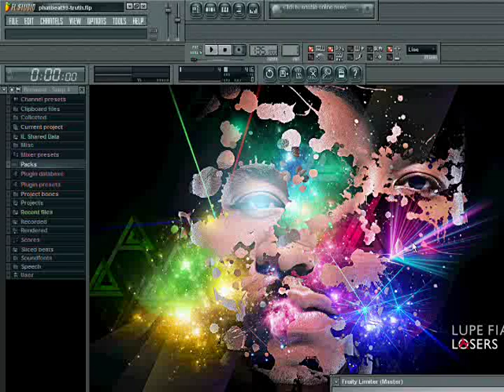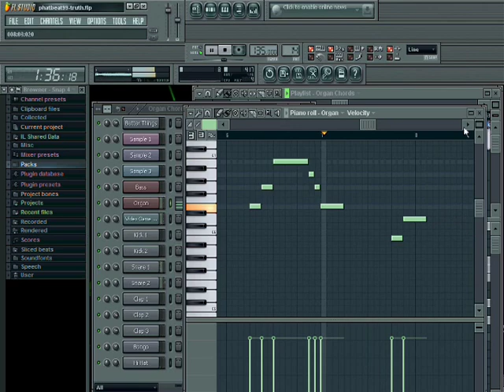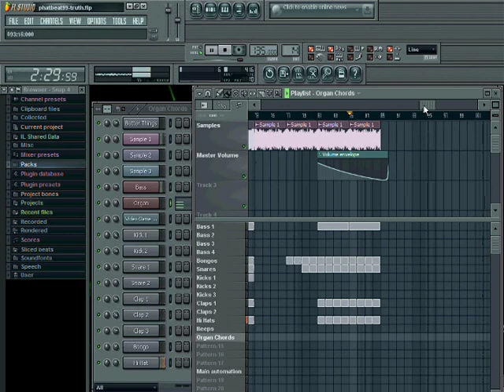Truth (Instrumental Remake) - Chiddy Bang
I sampled the actual sample from Passion Pit's Better Things.
Hypersonic 2 used for the organ and bass. The rest is just kits and a Soundfont for the video game synth.

Da Kid Word.